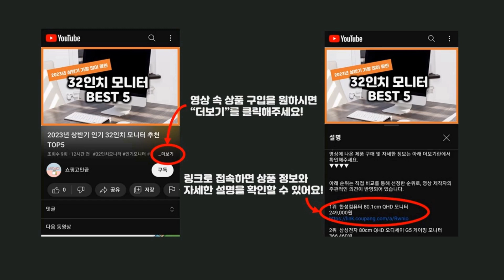2023년 상반기 가성비 식품건조기 추천 TOP5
2023년 인기 식품건조기 추천 TOP5을 소개합니다.

♥5위   리큅 8단 식품건조기 LD-918BH  [  122,550원  ]

♥4위   오쿠 6단 스텐 대용량 식품 건조기  [  221,570원  ]

♥3위   오쿠 미니 식품건조기 OCD-500B  [  53,910원  ]

♥2위   신일 6단 디지털 식품건조기 SFD-D250WK  [  61,100원  ]

♥1위   키친아트 5단 식품건조기 KNT-202  [  53,900원  ]